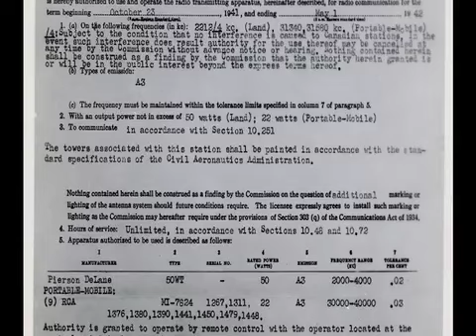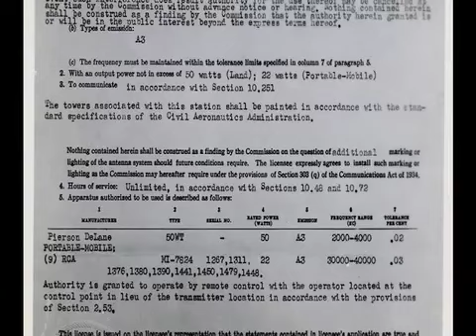First for the LACoFD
Retired Fire Captain Dave Boucher once again narrates historical Los Angeles County Fire Department images for us. Check them out, as he describes a series of firsts for our Department; first helicopter, first two-way radio transmissions, first enclosed cab fire engine, and the first "jaws of life" purchased by the LACoFD.